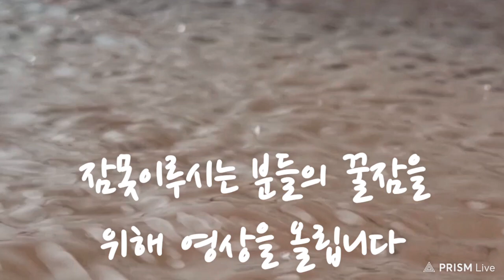수면유도빗소리영상 꿈나라여행가요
불면증 때문에 고생하는 마리맘이 빗소리를 자장가처럼 듣고 자곤했답니다
그러다 제가 직접 빗소리를 녹음했는데요 혹?다른분들에게도 도움이 될까하여 영상업로드를 합니다 길게 듣고싶으시다면 반복재생을 이용하세요